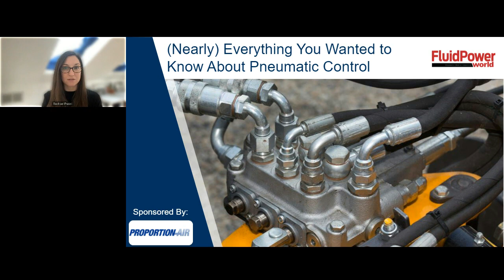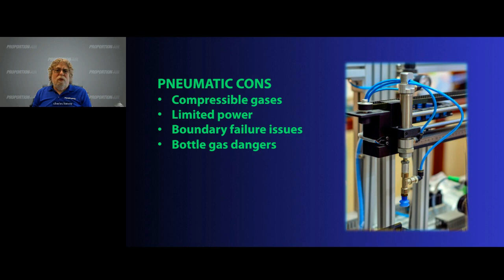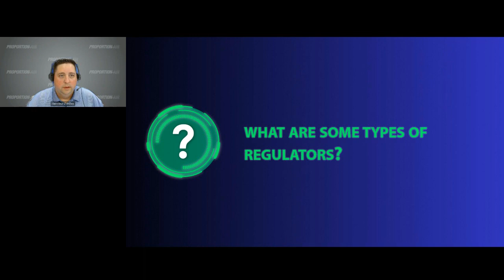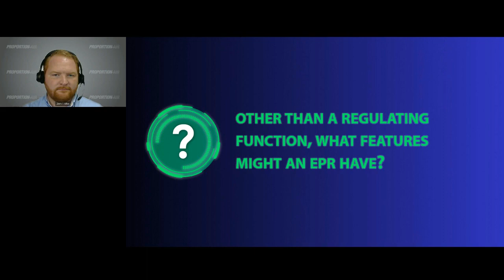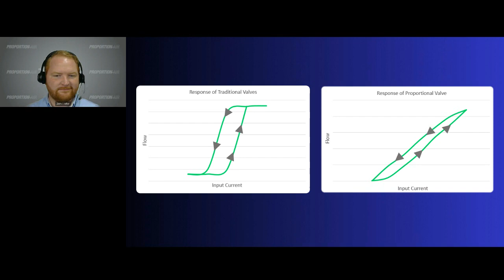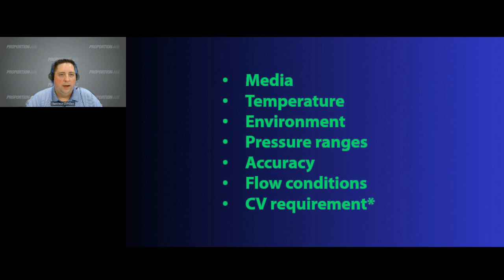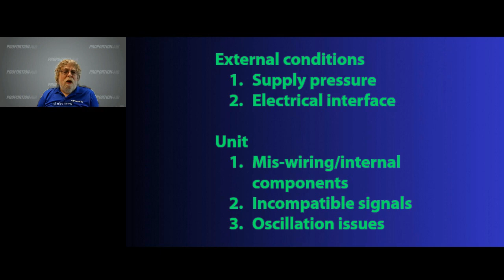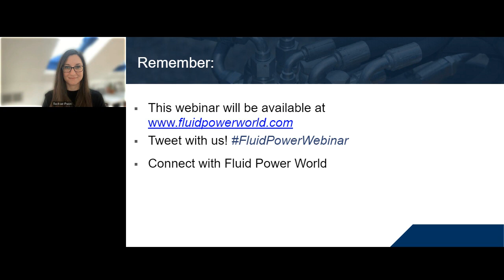(Nearly) Everything You Wanted to Know About Pneumatic Control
Compressed air and other gases are ubiquitous in factories and labs, but what do you need to know to manage them effectively and efficiently? Our engineers will tackle some of the most frequently asked questions about regulating and controlling pneumatic processes, explaining how to get the most out of compressed gases. You’ll leave with a better understanding of what to look for when making decisions about pneumatic control.

Viewers of this webinar will:

• Know the difference between open-loop and closed-loop control.
• Understand the advantages of using electro-pneumatic control systems.
• More easily troubleshoot pneumatic control systems.
• Better understand the difference between a valve and a regulator